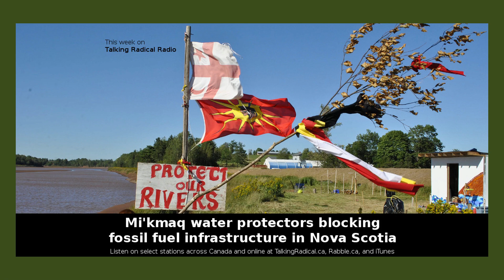LISTEN: Mi'kmaq water protectors blocking fossil fuel infrastructure in Nova Scotia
In episode #262 of Talking Radical Radio (March 20, 2018), Scott Neigh interviews Dorene Bernard and Rebecca Moore. Dorene is a Mi'kmaq woman of the Otter Clan from Sipekne'katik First Nation and a residential school survivor, and she describes herself as a grassroots grandmother, a water walker, and a water protector. Rebecca Moore is a Mi'kmaq woman from Pictou Landing First Nation and a water protector. They talk about the treaty camp and other grassroots Mi'kmaq resistance that is blocking the Alton Natural Gas Storage project, a key piece of fossil fuel infrastructure in Nova Scotia that would help pave the way for the re-introduction of fracking in the province.

Scott Neigh is a writer, researcher, and grassroots media producer based in Hamilton, Ontario, Canada.